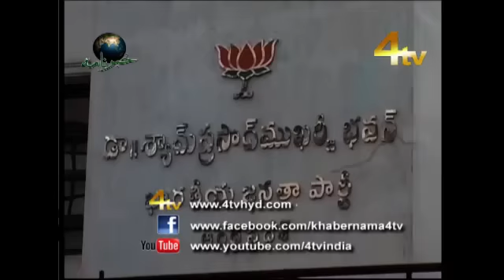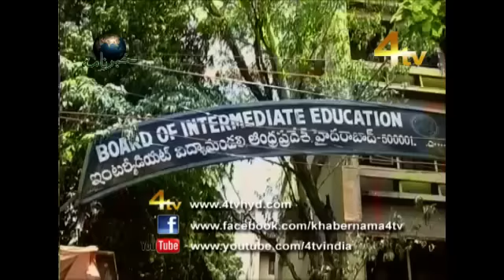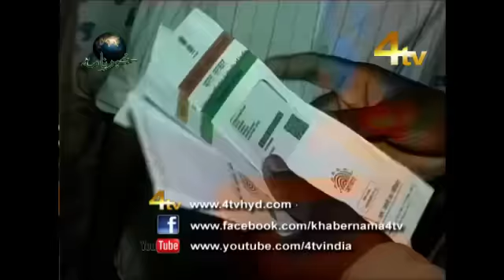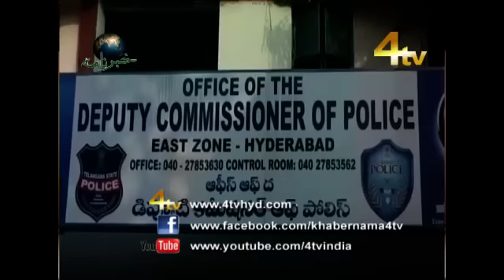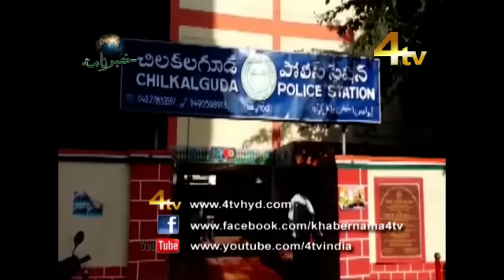4tv Khabernama 24-11-2015